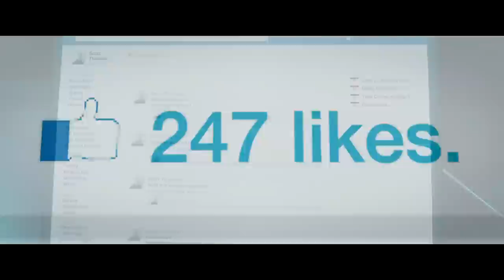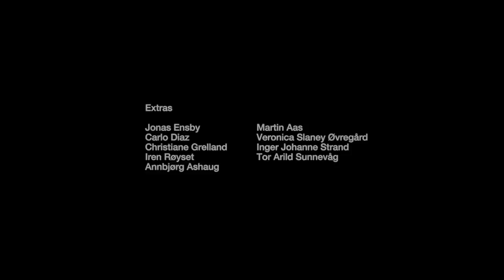What's on your mind? Interview with the Director Shaun Higton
Skype interview with the Director of the Short Film "What's on Your Mind", Shaun Higton, from Higton Bros.

In this interview we go after the toughts and opinions of the most recent viral video on social network feelings from its own creator and idealist, and the impact these have on our daily lives.